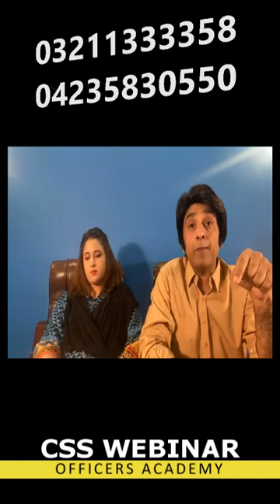CSS Webinar (Sep 28)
Officers Academy has been providing quality CSS preparatory courses since 2002. We provide authentic resource material and comprehensive lectures.
Join our new session!
Admission deadline: Sep 28
Course duration: 4 months